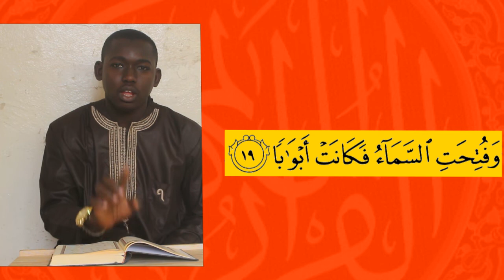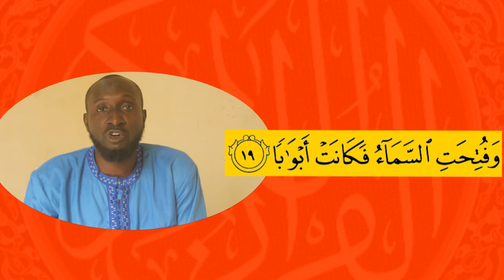recite the Quran with Measured rhythmic recitation ( Answers of Questions ) Suratu An-Naba